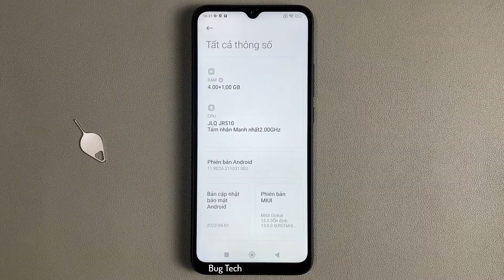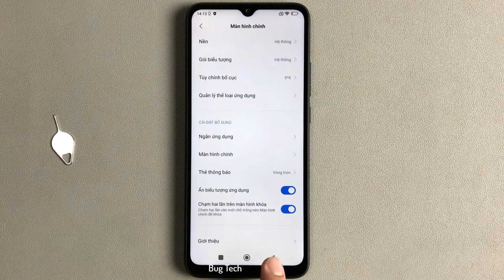Chạm 2 lần, nhấn đúp để khoá màn hình điện thoại POCO C40 Android 11